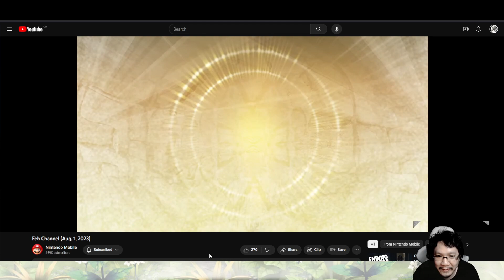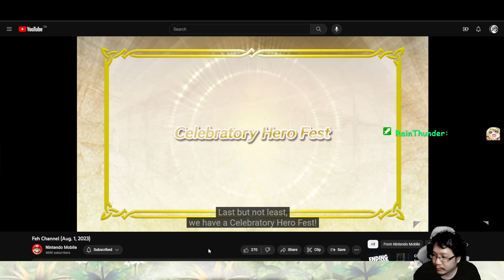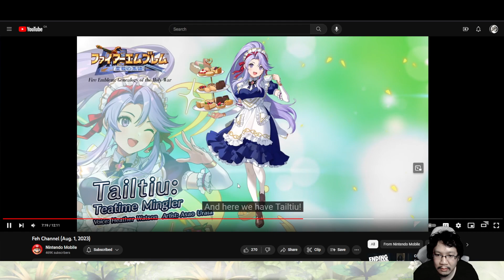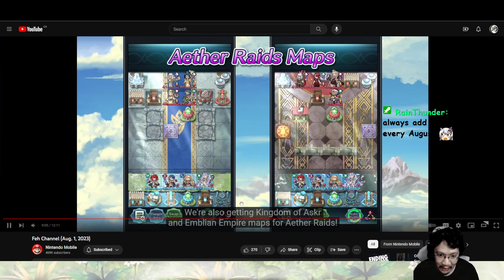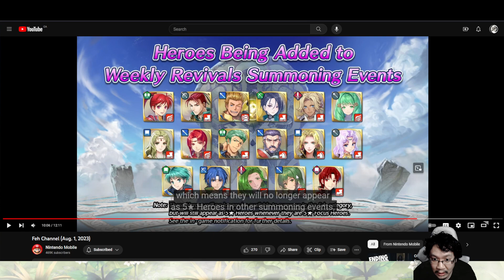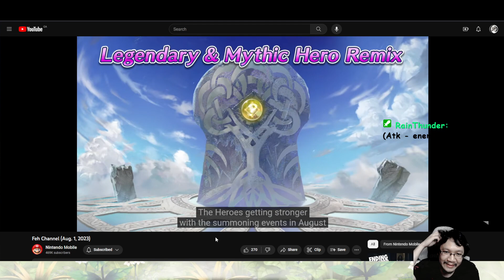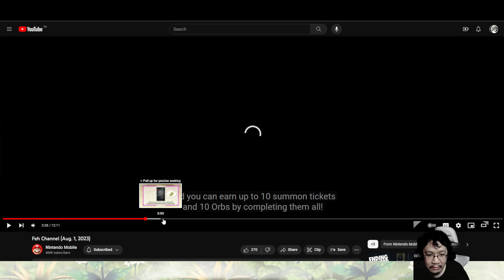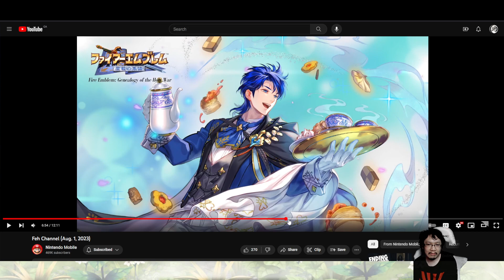FEH Channel August 1 Reaction Rundown | Fire Emblem Heroes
Fire Emblem Heroes FEH Channel Trailer Reaction

It's the usual.
0:00 FEH channel
25:02 Overall Thoughts